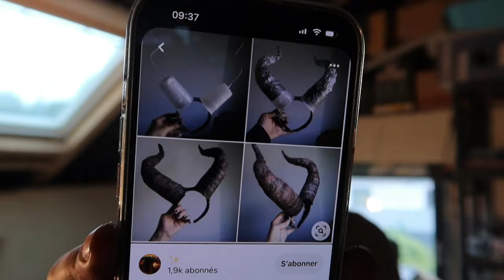JE DEGUISE MES PONEYS POUR HALLOWEEN !